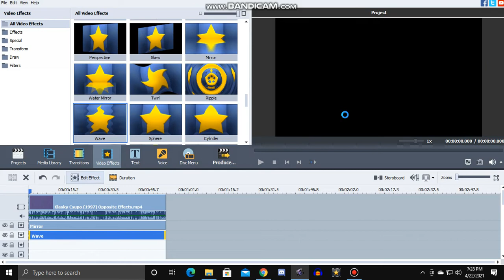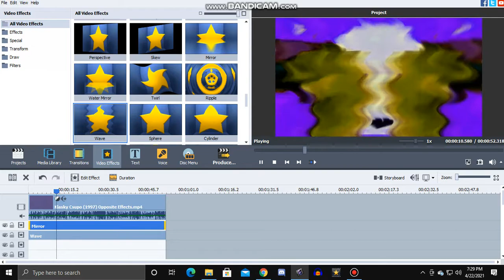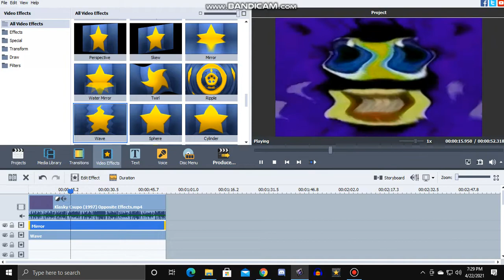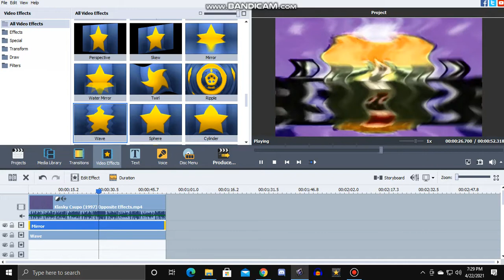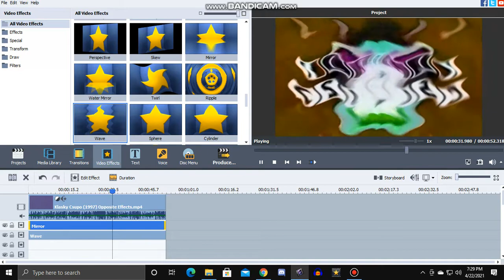How to make Scary.